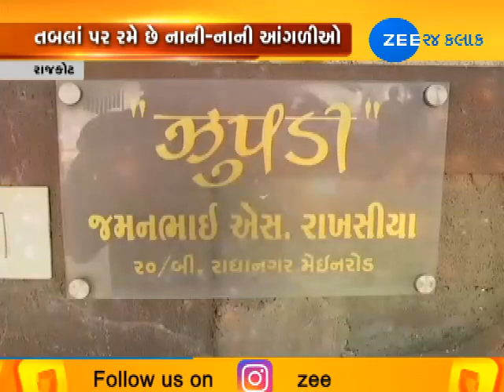Who is the Chhote Ustad of Rajkot? : ZEE 24 KALAK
Who is the Chhote Ustad of Rajkot?